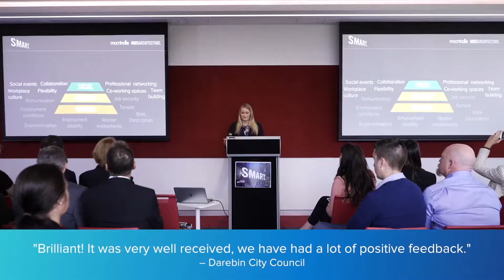Fell_Ashley | Great Expectation